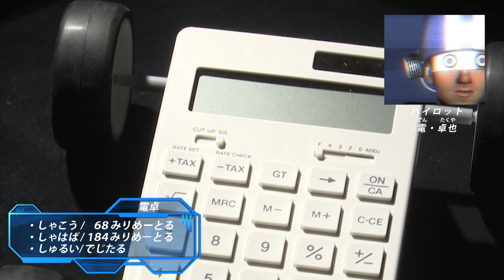なんでもカーグランプリ【電卓VSそろばん】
じゃじゃじゃじゃ～ン！
【TV】フジテレビにて毎週日曜5時10分～5時40分（関東のみ）
【BS】BSフジにて月曜あさ7時27分〜
【FOD TVer】 見逃し配信中
【フジテレビTWO】土曜あさ10時30分〜
▼番組URL

新たな子ども番組がスタート！アニメにダンスに英語に昔話！何が出てくるかはお楽しみ！

この番組は「じゃじゃじゃ」と「じゃ～ン」が人工知能の「AIさん」と一緒に旅をしながら、旅の途中で様々なキャラクターやコンテンツとの出会いによって、
いろいろな経験をつみながら成長していきます。果たして、じゃじゃじゃとじゃ～ンは、元の姿に戻れるのか？そして、AIとは何者なのか？